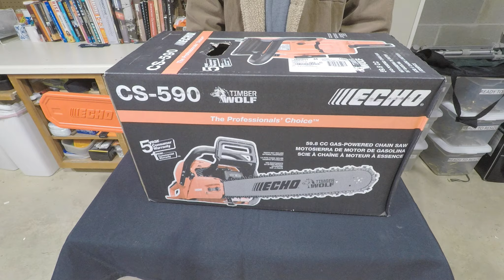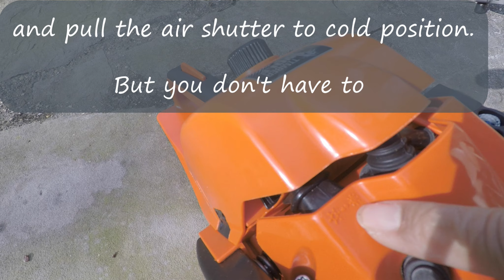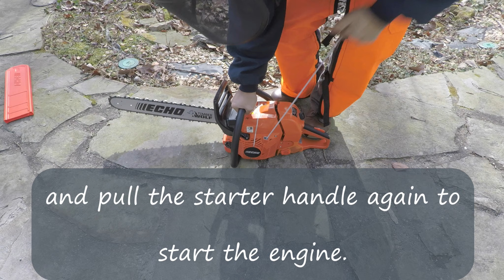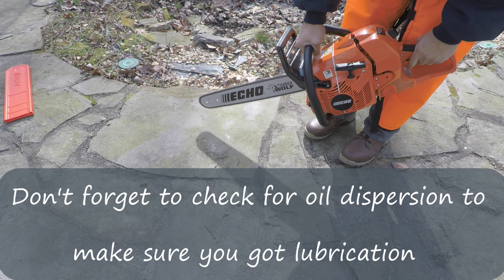Quick unboxing and startup of the CS 590 Echo 20" chainsaw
Hello everyone. I am unboxing my very first gas powered chainsaw by Echo CS 590 with 20" Bar and Chain.